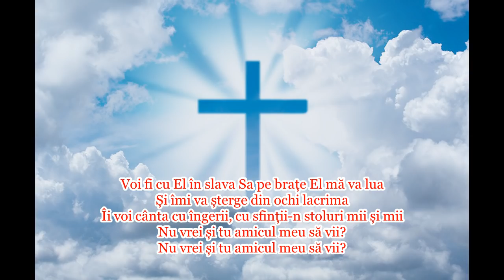Ezechiel Ani "Mă îndrept spre Casă" NOU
Muzica & Versuri : Ezechiel Ani | Voce aditionala : Sofron Andreea | Orchestratie, inregistrare & mixaj : Arman Ludovic | Versurile le gasiti mai jos in descriere |  Te rog sa te abonezi la acest canal ca sa te bucuri de urmatoarele postari, multumesc!
Versuri:
Alergi grăbit în lume și viața ți-o petreci
De-aici te-ndrepți spre locul ce tu ți-l pregătești
Te zbați în viața-acesta și strângi ca pentru veci
Dar nu știi după moarte tu unde ai să pleci

Cor: Dar eu mă-ndrept spre Casa, spre Locul Pregătit
Acolo mă așteaptă al meu Isus iubit…
Acol`nu voi mai plânge și veșnic voi cânta
Cu sfinții împreună în slavă când voi sta

Să nu uiți dar amice unde grăbit alergi
Te cheamă azi Mesia de vei să Îl urmezi
El a plătit și prețul și-acum îți dă în dar
Viață eternă-n ceruri deci vino nu mai sta

Voi fi cu El în slava Sa pe brațe El mă va lua
Și îmi va șterge din ochi lacrima
Îi voi cânta cu îngerii, cu sfinții-n stoluri mii și mii
Nu vrei și tu amicul meu să vii?